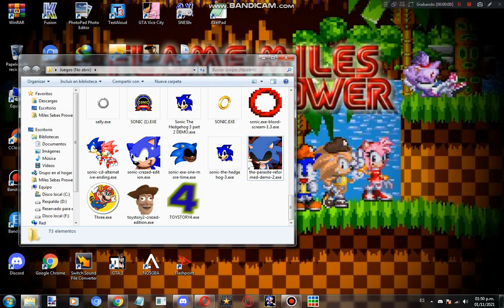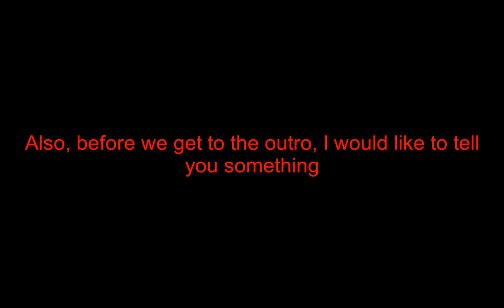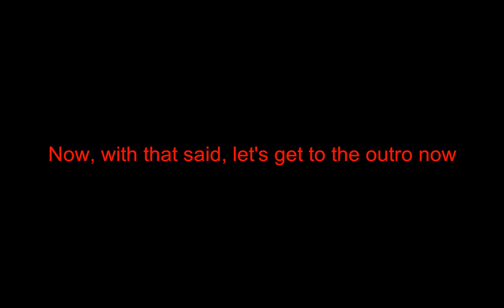Mobius' New Threat | Sonic.exe The Parasite Reformed - Full Gameplay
Well, I have watched some videos about this game on youtube, in that, I've decided to play the game on my own and record it also, and this is still a demo, so we only have the levels you will see in the video, as well as the cutscene you will see in the video

Reupload note: This video was originally uploaded on November 2, 2021, but due to a deal offered to me by Frank, I had to download this video, edit the video and remove the content before showing the difficulties mode, which I considered it content out of Brucie, so by accepting the deal, despite I deleted the videos out of my haters, I downloaded this video to edit it and removed the content out of Brucie from this video, so, I hope you understand

P.s. No hate comments allowed such as lies about me, otherwise I will either delete them or block you because haters are not tolerated here